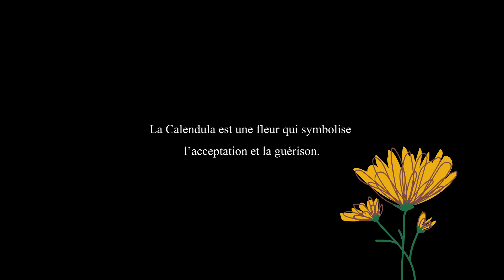Calendula - Vergier Louise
Deux amies ont rendez-vous ; Marianne attend Lise.

Membres de l'équipe : Margaux Maignan, Louise Vergier, Arnaud Garriga